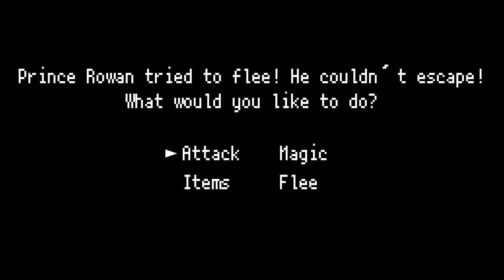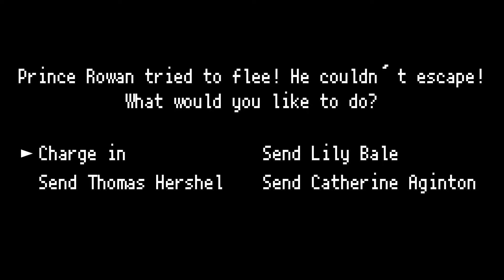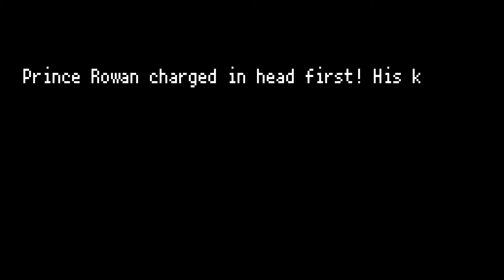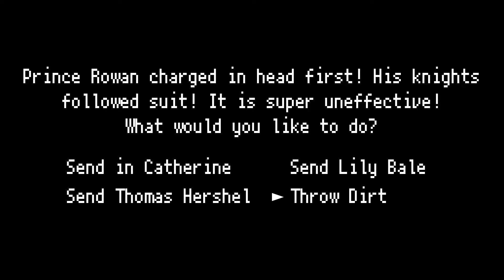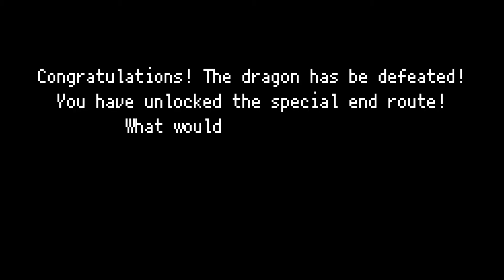【B*SBR-R2】扉の向こうへ 【Andúnë Estel】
🌟Story： Kazuhiro&Co. revisit their past lives and attempt to figure out how they met their ends that fateful day a thousand years prior. They find themselves in a fight for their lives against a powerful dragon, as well as a force way stronger and despairing. Will they keep faith and fight until the end? Or will a few traitors appear along the way?

🌟Round 2 Theme：Where will your actions lead you?

🌟Vocals：The Ruler (Prince Rowan), The Caregiver (Lily Bale), The Hero (Thomas Hershel), The Magician (Catherine Abington)
🌟Mix： The Magician, The Innocent (Jessica Paine)
🌟Art： The Orphan (Amelia Eccelston), The Sage (Ella Schreiber)
🌟Graphics： The Rebel (Noah Orway)
🌟Animation： The Rebel, The Caregiver
🌟Interpretation/Story： The Caregiver
🌟Member Swap Notices： The Hero has been swapped for this round. The Orphan has been changed permanently.

Scrolling Text SFX (with edits in pitch and speed by Lily)
Blip/Select SFX (made by Lily)

🌟"The Rebel has a hate-love relationship with AE's rendering"